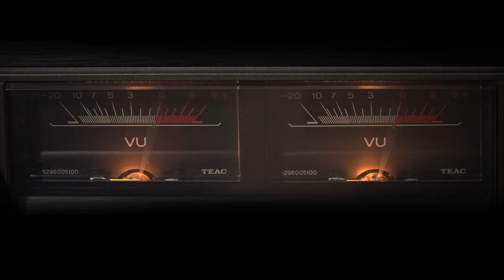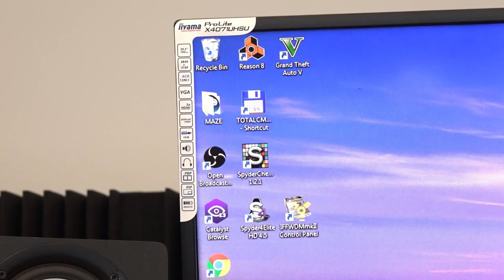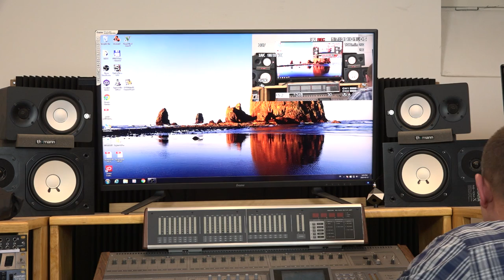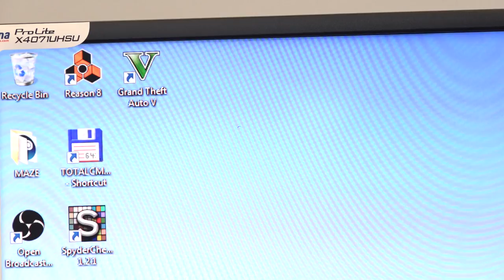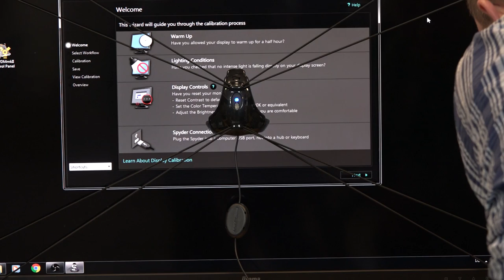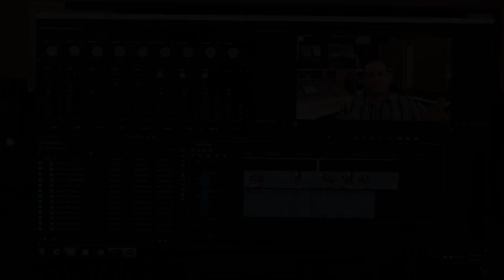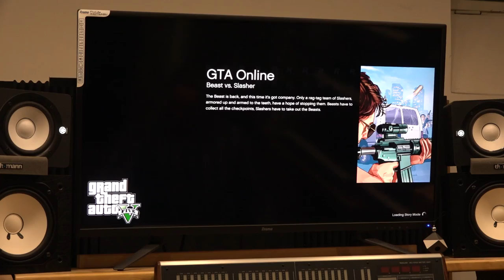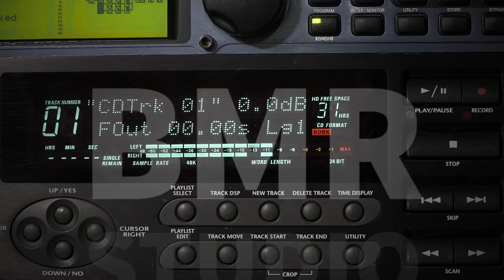IIYAMA Prolite X4071UHSU 4K 60P 10 bit monitor review and DIY calibraion results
In this video, I will demonstrate for You, how good this monitor!
I used a DataColor 4 Elite HD pack for calibration.

For Me, this is the best monitor on the market for mixed usage as:
- video editing
- picture editing
- graphic design
- movies
- games
- DAW
- raw camera file editor

My favorite features:
- 4K 60P !
- 10 bit !
- PIP function
- VGA, HDMI, 4K 60P HDMI,
- remote controller
- outstanding black level
- fast
- high quality materials and design
and more. But, all of this for only 580 USD or 590 EUR ?

Best buy ever!